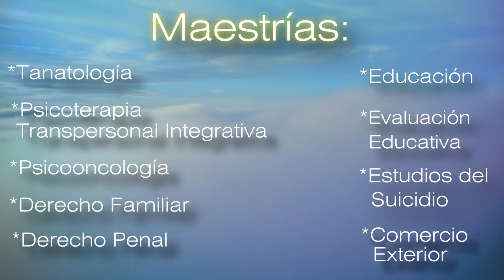Conferencia: Manejo no farmacológico de las demencias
Conferencia que formó parte de la semana del adulto mayor 2017
Ponente: José Alberto Tlapale Reyes